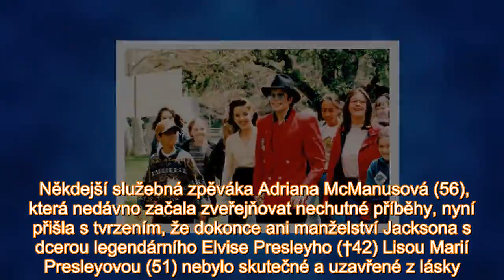Svědectví o pedofilii Jacksona (†51): Výhrůžky personálu a manželství naoko!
Zatímco za života Michaela Jacksona (†51) jeho nejbližší o jeho podivných způsobech většinou mlčeli, teprve kontroverzní dokument Leaving Neverland, který umělce vykreslil jako pedofila, rozpoutal vl